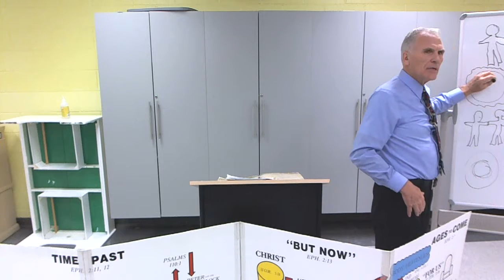John Westmas - The Ministry Of Reconciliation